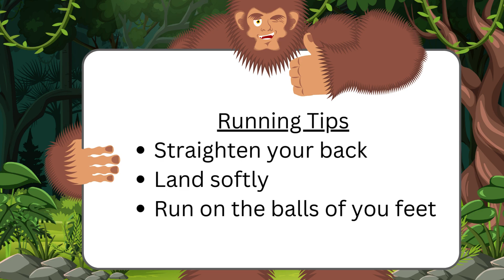STARS News Media Presents: Sept 18th Announcements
Mr. Ribet's News media